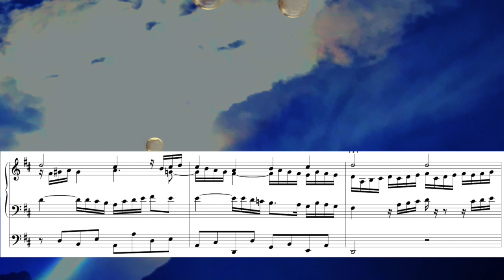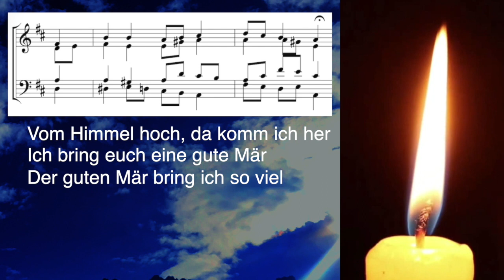VOM HIMMEL HOCH – J. S. Bach BWV 606